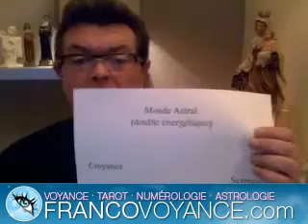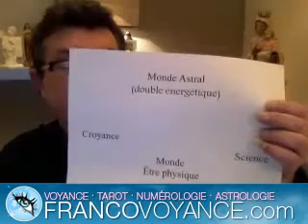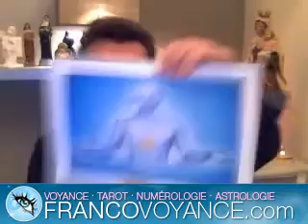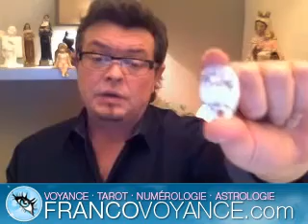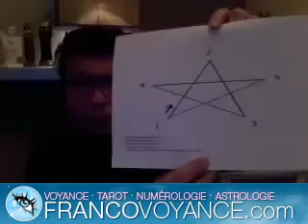Comment tenir vos bonnes résolutions pour l'année 2014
La pleine lune du 17 décembre nous rappelle que nous sommes à
15 jours de la nouvelle année 2014. C'est donc la période idéale pour commencer à travailler sur nos bonnes résolutions et pour préparer ce renouveau en nous débarrassant des habitudes néfastes qui nous freinent et nous gâchent la vie.

Pour obtenir plus d'informations, n'hésitez pas à retrouver Alberto en direct

Assistez gratuitement à nos conférences en direct! visitez la page "Événements" sur FrancoVoyance

*** SUIVEZ-NOUS ***